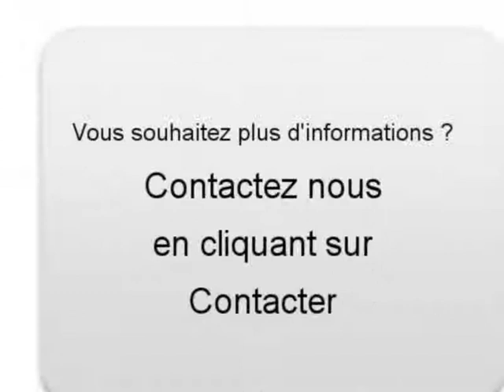Achat Vente une Ford Ka Boisemont Val-d Oise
A vendre à  Boisemont  Occasion automobile Ford Ka de 12400 Km.
automobile occasion Autoenvideo : Achat Vente une Ford Ka  Boisemont  Val-d Oise